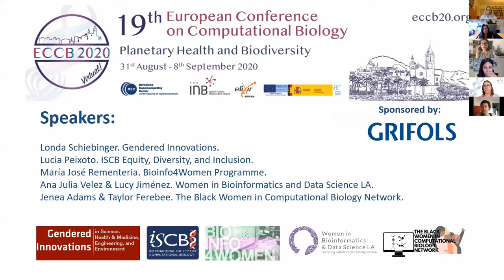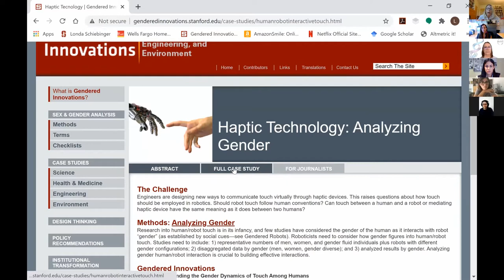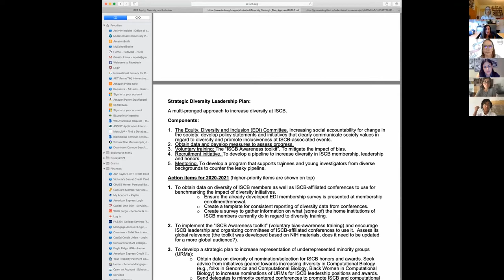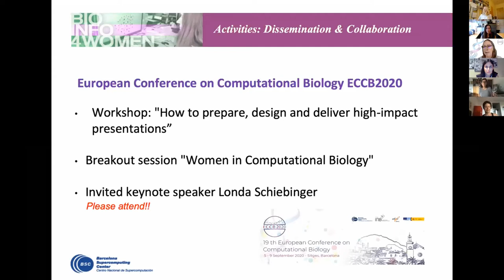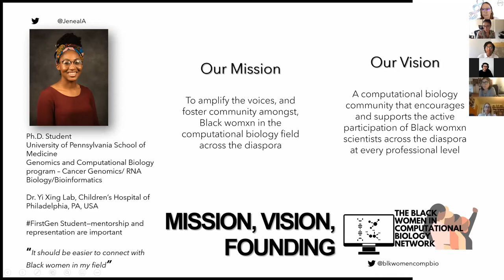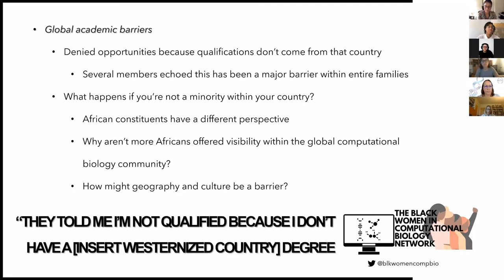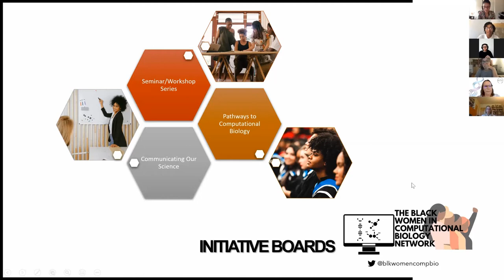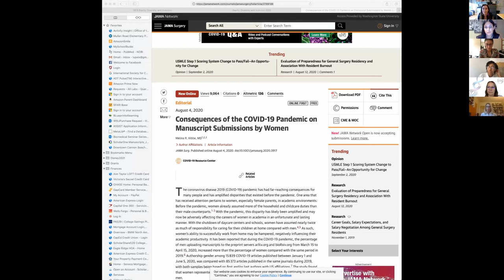Network & Connect Session | Women in Computational Biology - ECCB 2020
Network & Connect Session | Women in Computational Biology - Londa Schiebinger, Lucia Peixoto, María José Rementeria, Ana Julia Vélez, Lucy Jiménez, Jenea Adams, Taylor Ferebee - ECCB 2020